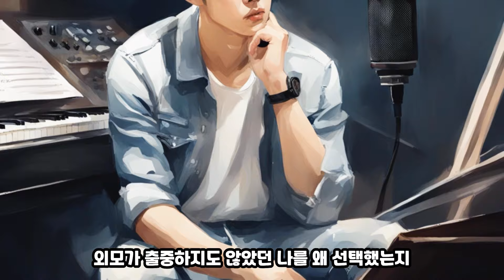500억 제안 거절한!!! "아티스트"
500억 제안 거절한!!!  "아티스트"